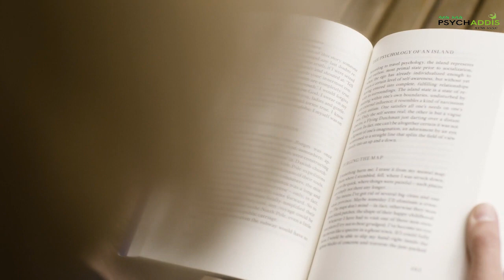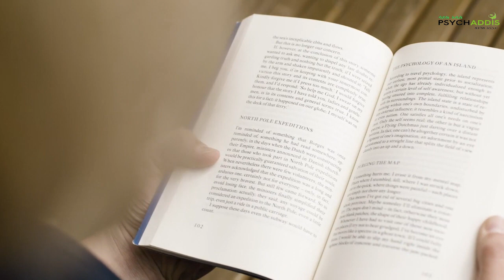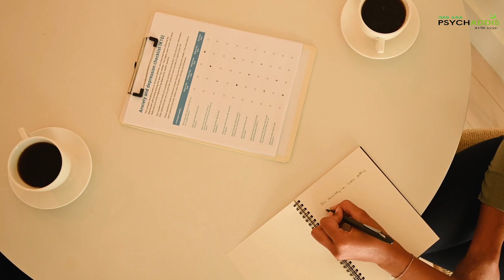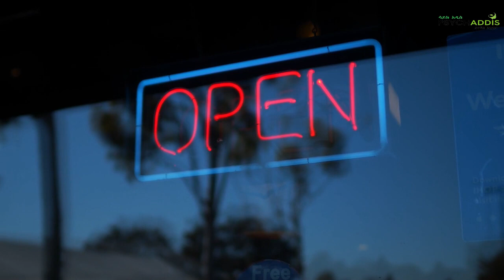በየቀኑ ለመሻሻል ማድረግ የሚገቡን 8 ነገሮች፤